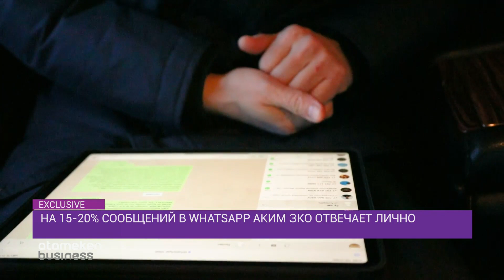Эксклюзивное интервью Гали Искалиева (16.12.20)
Первое большое интервью акима Западно-Казахстанской области Гали Искалиева
О тратах на борьбу с коронавирусом и эпидситуации в регионе. О распределении бюджетных средств, строительстве новых объектов и пополнении автобусного парка. О разногласиях главного санврача и бизнесменов, об изменениях в проведении тендеров и коррупции. О сообщениях от жителей и решении имеющихся проблем. О жилье очередникам и о фактах ценового сговора. А также о проделанной работе, личной репутации главы области и о том, как Гали Искалиев реагирует на критику.